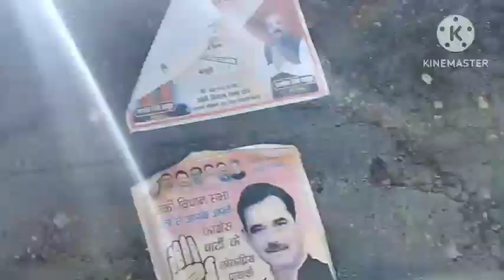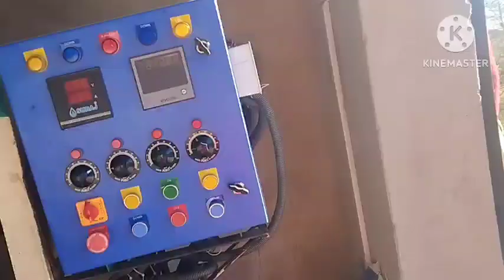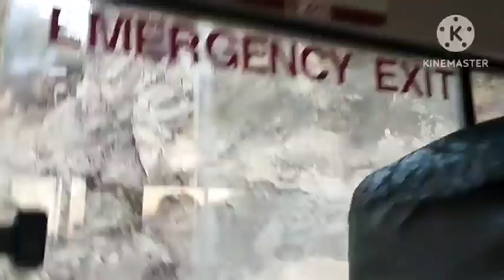हमारे 💃💃💃💃को मिली नौकरी🌹omg😱 इतनी महंगी चीजें कहां से ली🤠